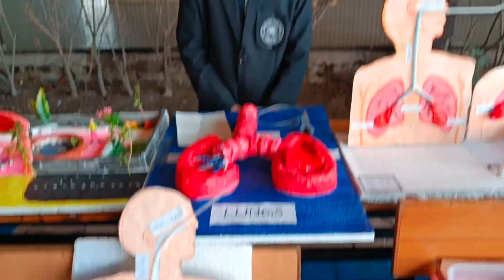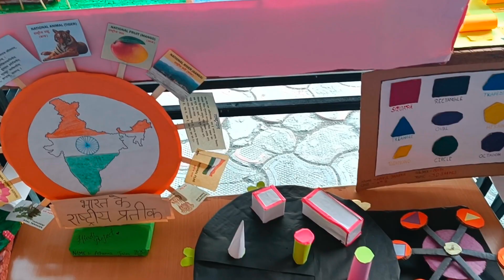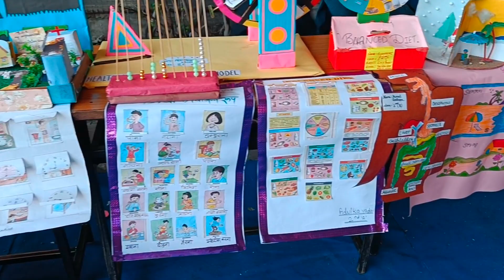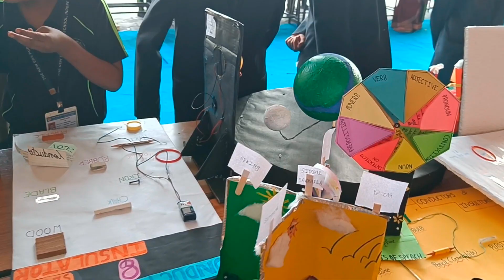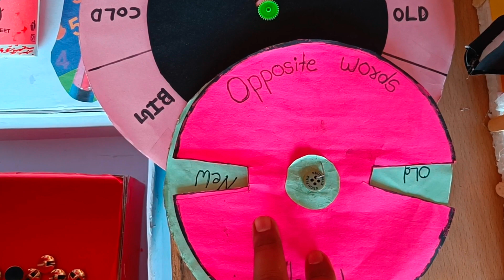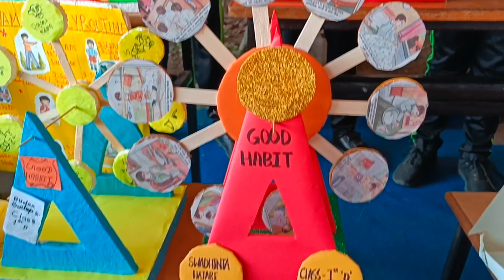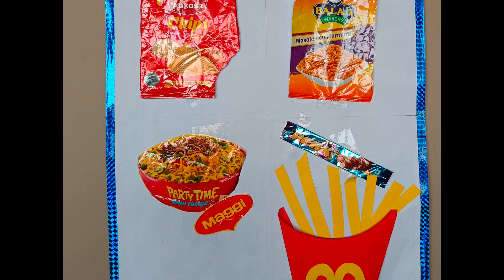Science and Art 🎨 Exhibition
Ever wondered how art and science collide?

check this video for recent Science and Art Exhibition